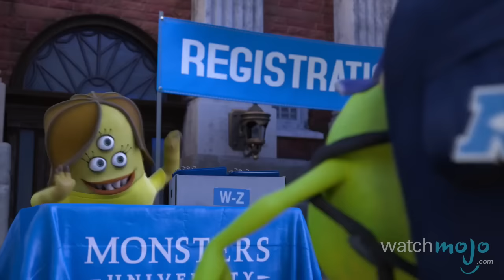Top 10 Best Origin Story Movies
Some of the best films ever start right from the beginning. as we explore the backstories of Mad Max, The Hobbit, Prometheus, Maleficent, the Godfather, Star Trek, Casino Royale, Planet of the Apes and other franchises in our list of the Top 10 Best Origin Story Movies.

Came here Looking for Superheroes? Be sure to check out our list of Top 10 Superhero Origin Story Movies

Special thanks to our users Steven Jaramillo for submitting the idea using our interactive suggestion tool